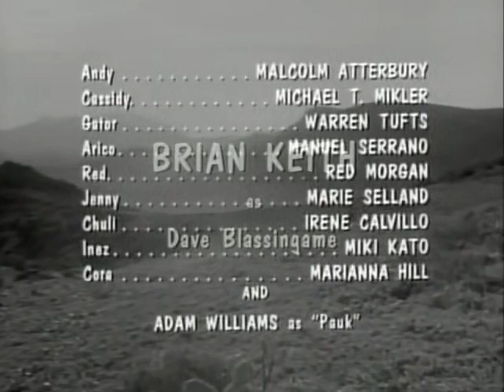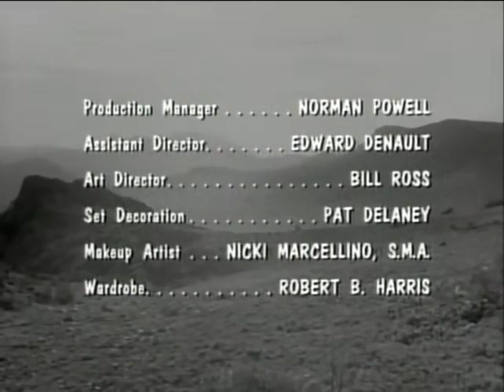The Westerner 1960 S01E05 Dos Pinos x265